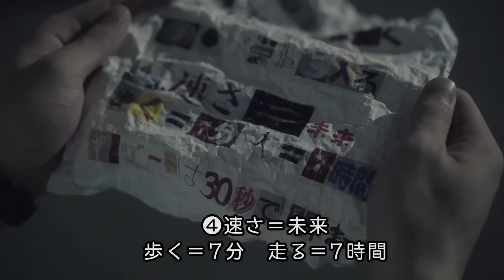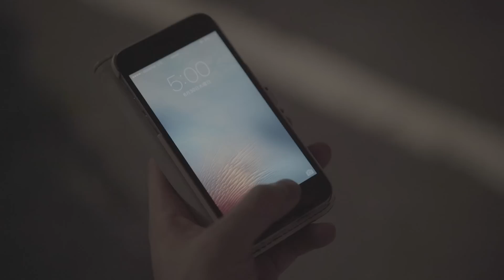もしも未来で「リアル鬼ごっこ」が始まったら？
前代未聞の鬼ごっこが今始まる！
あの「リアル鬼ごっこ」を未来版でリメイク…？

《メンバー》
　●ふぇると